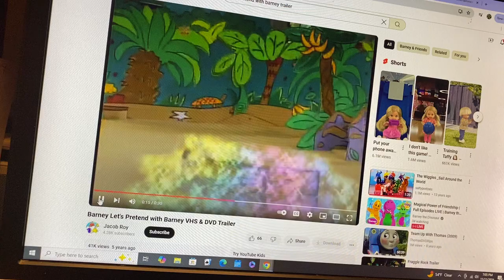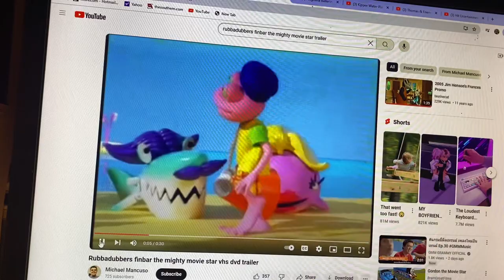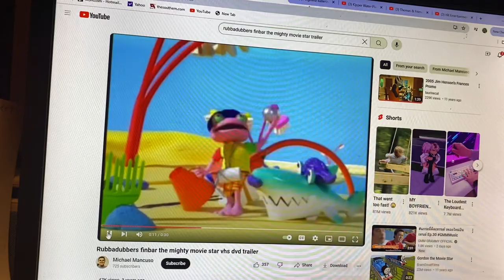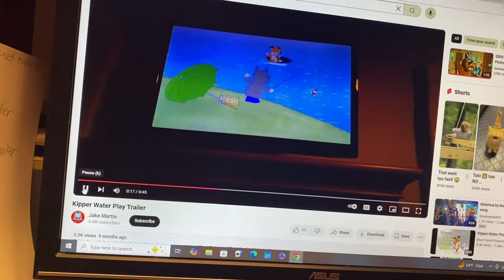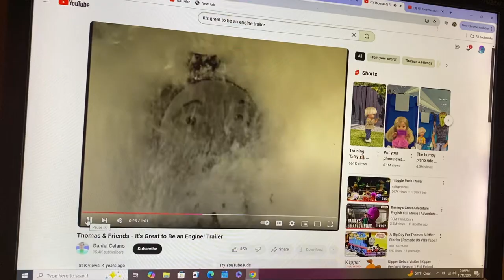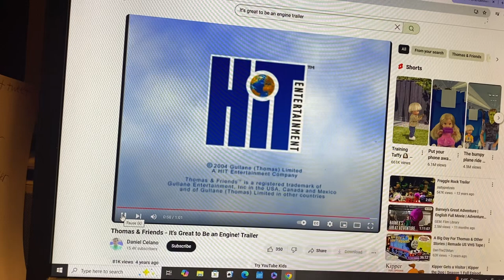Closing To Between The Lions: Tweet Tweet 2004 VHS Hit Entertainment Print